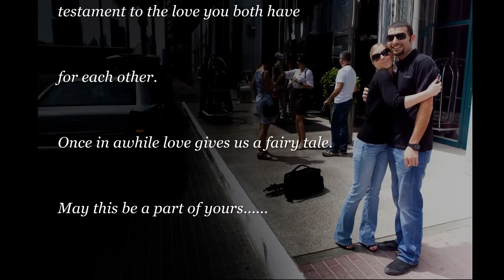Agata and Khalid Dubai 2011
This is a video presentation of you Agata and Khalid. In Dubai on March 2011 these photos were taken of you both. May these images be your own testament to the love you both have for each other. Once in awhile love gives us a fairy tale. May this be a part of yours.